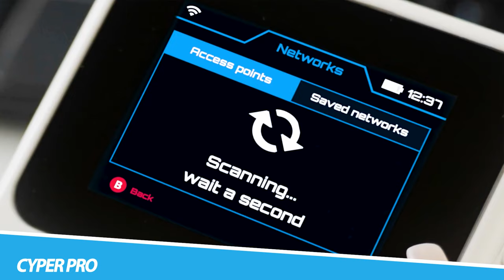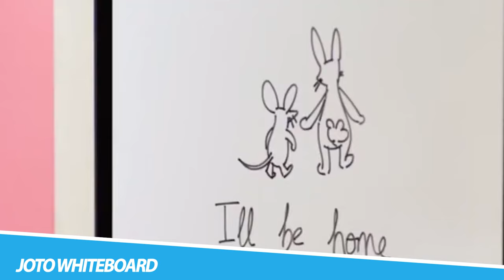21 New Year Special Gadgets 2024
21 New Year Special Gadgets 2024

As we usher in a new year, the promise of technological marvels unfolds, offering a glimpse into a future where innovation seamlessly intertwines with our daily lives. Join us on an exhilarating journey as we unveil a curated selection of "21 New Year Special Gadgets 2024."

In the spirit of celebration and progress, these gadgets emerge as beacons of ingenuity, designed to elevate our experiences and redefine the way we interact with technology. From cutting-edge advancements to stylish and functional devices, this collection encapsulates the essence of the new year's technological landscape. Join us as we explore the exciting realm of innovation, where these 21 gadgets stand as a testament to the boundless possibilities that await us in 2024.

We cover topics about gadgets regularly on our channel.

- Atlancube PasswordPocket: Offline Password Keeper
- Fitcamx Smart Car Key X-600
- Wedge Bag 2.0 Pump
- Zone Tech Cooling Car Seat Cushion
- CLIQ Portable Chair - Lightweight Folding Chair for Camping
- Sony SRS-NS7 Wireless Bluetooth Speaker
- Plastic Magnetic Collar Stays by Würkin Stiffs
- Fith Ops Original USA-Made Camp Safe 12 Gauge Perimeter Trip Alarm Device